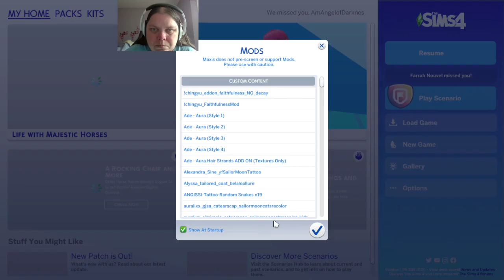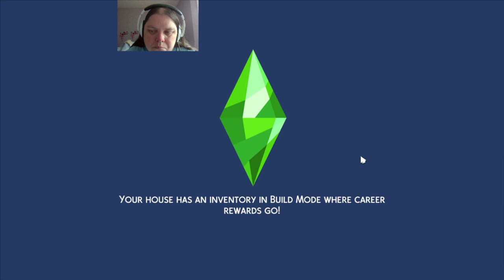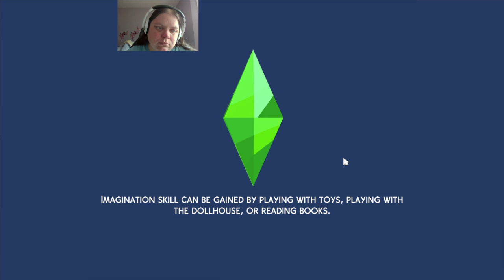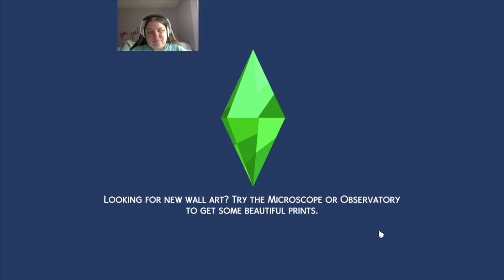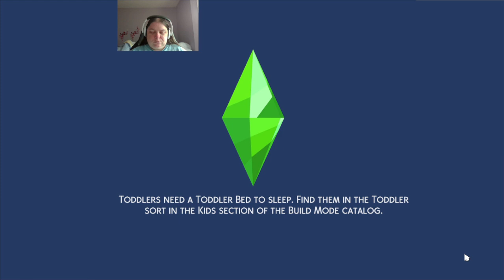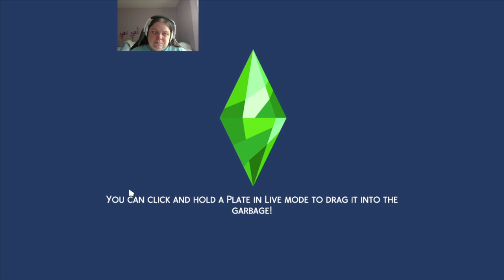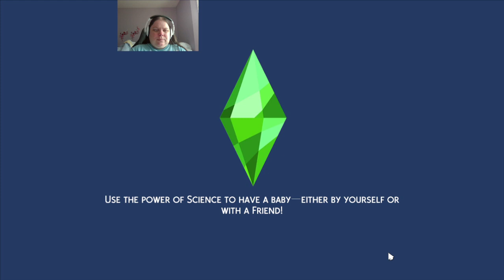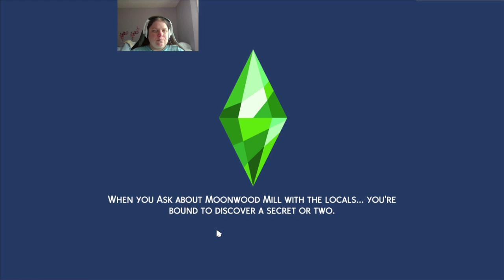The sims 4 scenario ep 5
This video is me doing the new to town scenario challenge.